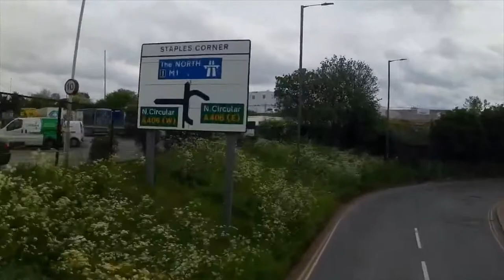💖 Exploring London Bus Route 182 🚌. 14km🚌 from Brent Cross Shopping Centre to Harrow Weald in London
London Bus Ride - London Bus Route 182 🚌. Passing through Brent Cross, Staple Corner, Neasden, Wembley, Sudbury, Harrow, Harrow Weald.

Its a windy day so expect some noise 🔊🔊🔊😍😍😍

You'll see some interesting Buildings & Architecture as we take the 🚌 Ride.

Lets explore London Together  👬👬👬😍😍😍

I'll upload weekly ⏲

Press 🔔🔔🔔 to receive notifications of my New Videos 🎦🎦🎦
Please don't forget to tell everyone in comments what you like in this video 😍😍😍

🎦🎦🎦🎦🎦🎦🎦🎦🎦🎦🎦 CONTANTS OF THE VIDEO 🎦🎦🎦🎦🎦🎦🎦🎦🎦🎦

00:00 - Route Map
00:11 - Bus 182 Approaching 🚌🚌🚌
02:02 - Brent Cross Shopping Centre
07:07 - Ahead at Roundabout 🟢⬆️⬆️⬆️🟢
16:16 - London Traffic 🏎️🚗🚓🚌🏎️🚗🚓🚌
23:23 - Left at Traffic Lights 🚦⬅️⬅️⬅️🚦
24:24 - Wembley Park Station 🚄🚄🚄
32:32 - Ahead at Traffic Lights 🚦⬆️⬆️⬆️🚦
34:34 - Wembley Central Station 🚄🚄🚄
36:36 - Ahead at Traffic Lights 🚦⬆️⬆️⬆️🚦
40:40 - Right at Roundabout 🟢➡️➡️➡️🟢
42:42 - Sudbury & Harrow Road Station 🚄🚄🚄
43:43 - Ahead at Roundabout 🟢⬆️⬆️⬆️🟢
46:46 - Ahead at Roundabout 🟢⬆️⬆️⬆️🟢
50:05 - Left at Roundabout 🟢⬅️⬅️⬅️🟢
51:51 - Harrow Town Centre
52:52 - Harrow on the Hill Station 🚄🚄🚄
53:53 - Harrow Bus Station 🚌🚌🚌
57:57 - Left at Traffic Lights 🚦⬅️⬅️⬅️🚦
01:01:40 - Harrow & Wealdstone Station 🚄🚄🚄
01:07:01 - Route Ends ⛔🚌🚌🚌⛔

Please don't Copy ⛔⛔⛔ Reuse OR Distribute whole OR any Part of My Videos 🎦🎦🎦 without my Written Permission  📜📜📜😍😍😍

Exploring London 💖💖💖